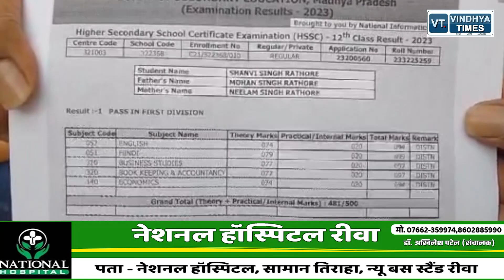एमपी बोर्ड 12वीं के परीक्षा में रीवा के छात्रों ने मारी बाजी ,हासिल किये प्रदेश में स्थान